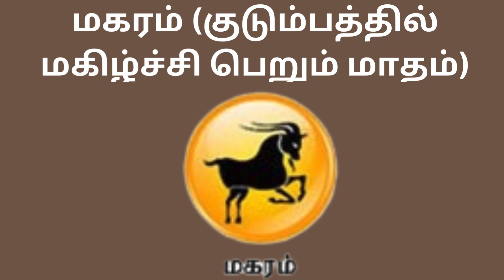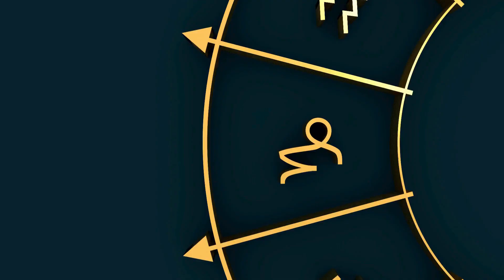மார்ச் மாத ராசிபலன்கள் - 4 ( மகரம்,கும்பம்,மீனம்)| Padma Grahadurai | Tamil novels | Tamil audio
Amazon kindle store
pg channel
PG Channel
padma grahadurai
tamil audio books
tamil audiobooks
tamil novels

PG channel is a Official channel of Padma Grahadurai
Which is owned and managed by Padma Grahadurai.
Give your support for more interesting contents